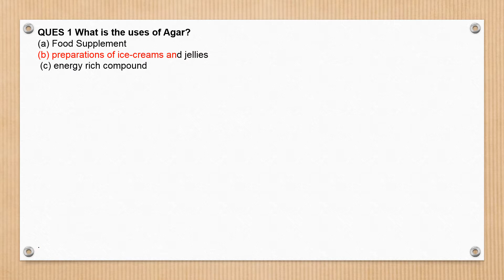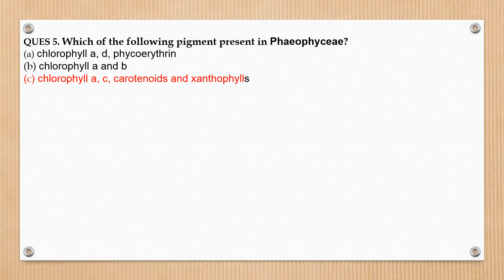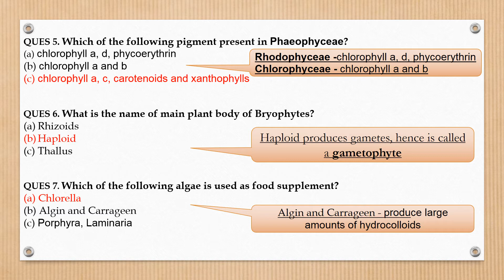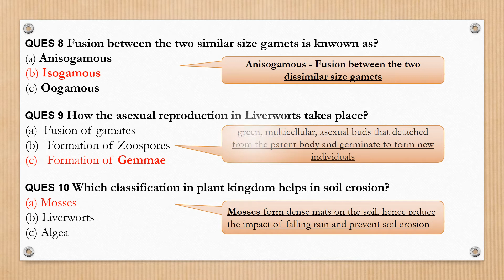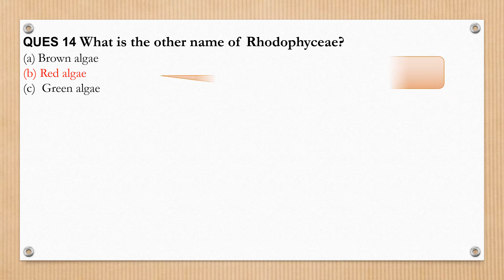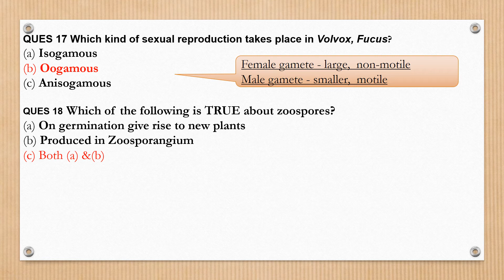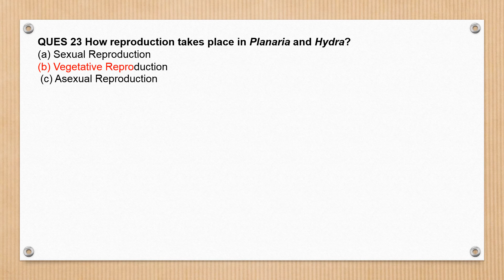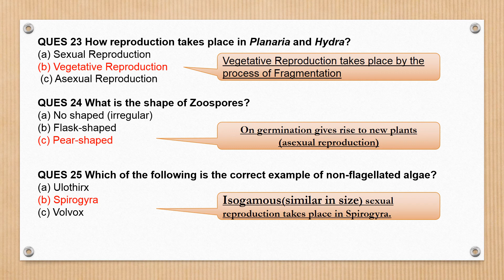MCQ on ‘Algae’ and ‘Bryophytes’ NCERT Biology (PART-1)-- Quick Revision | VertikaGoyal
Hello friends,

This video explains the important ‘MCQ’ of ‘biology’  of ‘NCERT’ book.
This video explains the all important ‘facts’ on ‘Algae’ and ‘Bryophytes’ given in NCERT.
All the facts are most important for ‘exam’ point of view especially for ‘GK’ or for ‘Board exam’
Video also highlight the ‘important notes’ according to the exam point of view.

My previous video also covers all the important facts of  ‘NCERT’ ‘ ‘biology’ – ‘classification’ of ‘Plant Kingdom’ .

plant kingdom class 11 ncert algae,
plant kingdom class 11 bryophytes,
liverworts class 11,
Vertika Goyal,